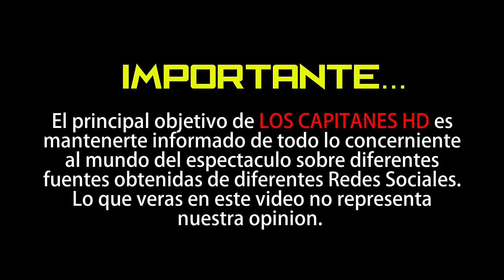Mary-Kate Olsen piden divorcio de emergencia de Olivier Sarkozy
Tras cinco años de matrimonio, Mary-Kate Olsen, una de las gemelas Olsen, pidió el Gobierno de Nueva York que se acelere su divorcio de Olivier Sarkozy.

Luego de cinco años de matrimonio las cosas entre la actriz Mary-Kate Olsen y el banquero Olivier Sarkozy llegaron a su fin. Kate, de 33 años, se está desesperada y solicito un divorcio de emergencia de Sarkozy, de 50.

En los documentos presentados a la Corte Suprema de Manhattan, la famosa actriz afirmó que Olivier Sarkozy le dio hasta el 18 de mayo para desalojar las instalaciones de su apartamento en medio de la pandemia de Covid-19.